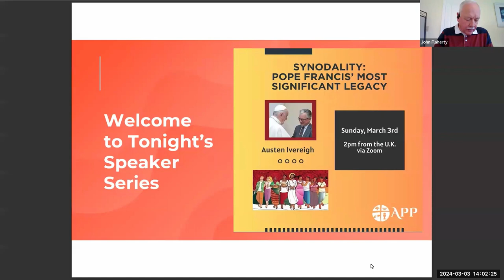Austen Ivereigh - Synodality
Pope Francis Most Significant Legacy